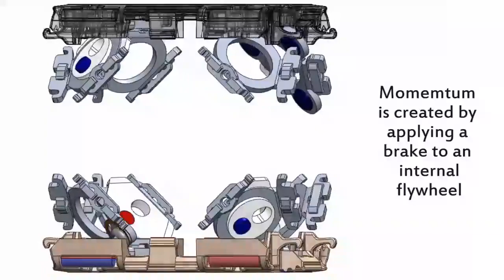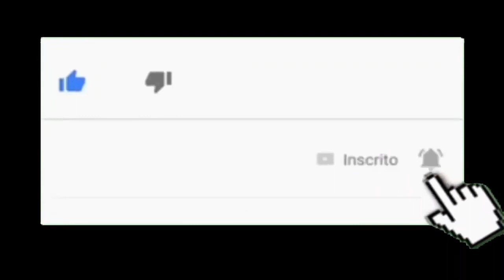MINECRAFT REAL: BLOCOS ROBÔS RECONHECEM OUTROS E AGEM EM GRUPO !!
A equipe do Laboratório de Ciência da Computação e Inteligência Artificial do MIT criou um esquema de cubos robóticos de montagem automática que podem se sobrepor, girar no ar e rolar  no chão.

Os robôs podem "se comunicar usando um sistema de código de barras em cada face do bloco o que permite que os módulos se identifiquem.

 A frota autônoma de 16 blocos pode realizar tarefas ou comportamentos simples, como formar uma linha, seguir as setas ou rastrear a luz.
Dentro de cada "M-Block", como são chamados, há um volante que realiza 20.000 rotações por minuto.

 Em cada extremidade e em cada face há ímãs permanentes que permitem que dois cubos se prendam um ao outro.

Embora os cubos não possam ser manipulados tão facilmente quanto os do jogo "Minecraft", a equipe prevê que poderiam ser usados em desastres.

no caso de um prédio em chamas onde uma escada foi destruída  No futuro, você pode simplesmente jogar M-Blocks no chão e vê-los construir uma escada temporária para subir até o telhado ou descer o porão para resgatar vítimas.

A vantagem segundo os pesquisadores é que a tecnologia é barata, robusto e potencialmente mais fácil de escalar para a produção de um milhão de módulos.

Os sistemas de robôs modulares anteriores geralmente lidam com o movimento usando módulos unitários com pequenos braços robóticos conhecidos como atuadores externos.

Esses sistemas exigem muita coordenação, mesmo para os movimentos mais simples, o que inclui vários comandos.

Os cubos de seis faces se movem usando algo chamado "forças inerciais". Isso significa que, em vez de usar braços em movimento que ajudam a conectar as estruturas, os blocos têm uma massa dentro deles que eles "jogam" contra a lateral do módulo, o que faz com que o bloco gire e se mova.

 Cada módulo pode se mover em quatro direções cardinais quando colocado em qualquer uma das seis faces, o que resulta em 24 direções de movimento diferentes.

o desafio crítico foi fazer com que esses cubos se comunicassem e  identificassem com segurança a configuração dos módulos vizinhos.

Foram criados algoritmos projetados para ajudar os robôs a realizar tarefas simples, ou "comportamentos", que os levaram à idéia de um sistema semelhante ao código de barras, onde os robôs podem sentir a identidade e o rosto de quais outros blocos estão conectados.

Com isso o Enxames de robôs simples e interagentes têm o potencial de desbloquear habilidades furtivas para a realização de tarefas complexas alcançando uma verdadeira mente de coordenação semelhante a uma colméia.

O artigo sobre os MBLOCKS que o Ciência News antecipa será apresentado   na Conferência Internacional do IEEE sobre Robôs e Sistemas Inteligentes, em novembro, em Macau.

Crédito imagens:

Canal MITCSAIL